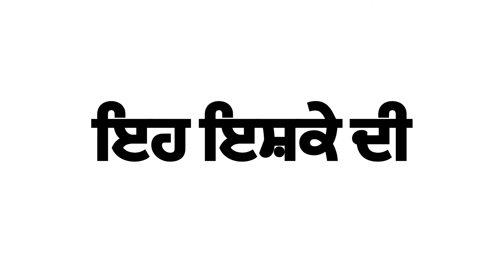I Feel - Sukhveer Singh | Gaganjot Singh | Navjot siaan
Singer -  Sukhveer Singh
Music/Mix & Master - Navjot siaan
Lyrics - Gaganjot Singh
Composer - Sukhveer Singh

Video By - Mohit barhpagga
Special thanks - Amandeep Kaur & Amit Dev

Producer's - Yash Raj Gera, Amit Dev, Lalit Kumar
Label - @BeatAddictedOfficial